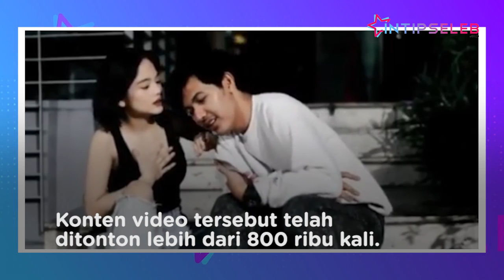Video Tak Senonoh Jeje 'Slebew', Ngaku Bosan Check In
IntipSeleb - Belakangan tengah jadi perbincangan video tak senonoh Jeje Slebew dengan pria bernama Saddam dalam konten video yang dibagikan ke YouTube. Ketika diajak ke hotel, Jeje mengaku bosan check in. (RP-DRP-DA)